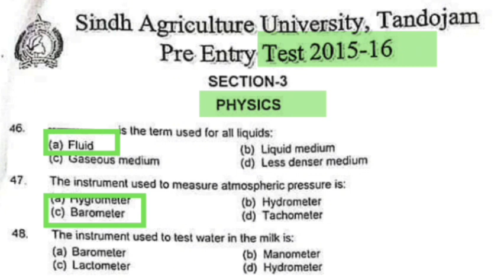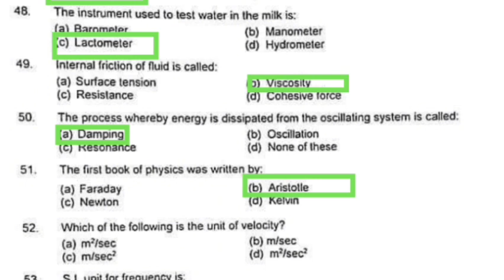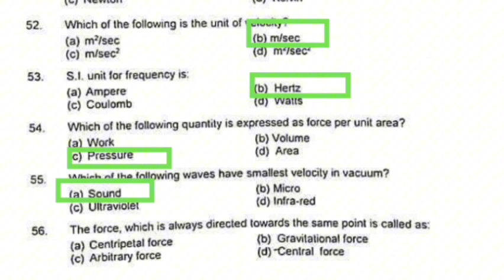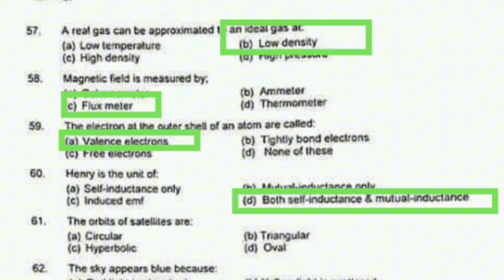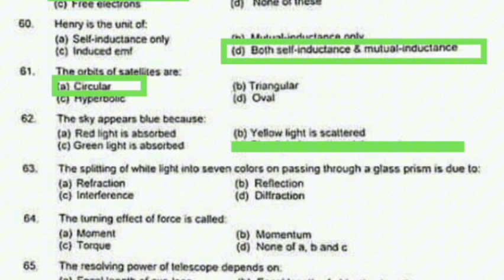Physics || Sindh Agriculture University Tandojam | Solved Past paper ||Entry test 2015-2016| Science